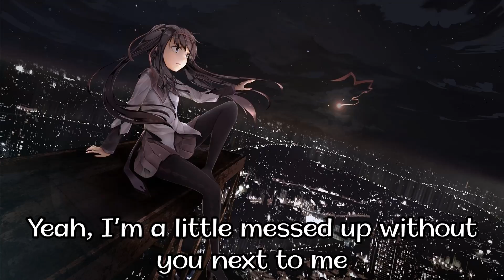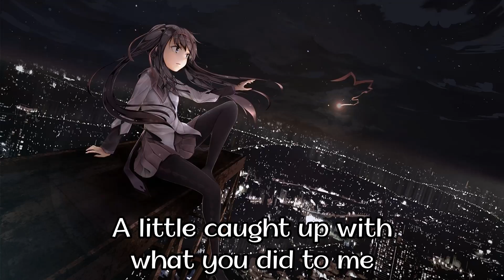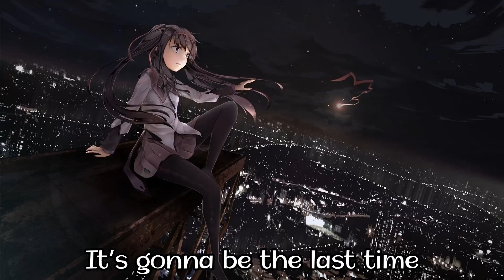Nightcore - I Wish You Knew (+Lyrics)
I Wish You Knew by CAGGIE
-||{Nightcore Version}||-

S.U.B.S.C.R.I.B.E.F.O.R.M.O.R.E

Lyrics:
Lying alone on the bathroom floor
Drinking to forget but I miss you more
Wishing it was you, outside my door
What is it you do? I keep asking myself
I really fell for you like no one else
Try to take a breath and control myself

So I
Pretend
It's gonna be the last time
This has
To end
'Cause it’s all in my mind
And yeah I
Pretend

I’m a little messed up without you next to me
A little choked up yeah I can hardly breath
A little f*cked up cause you're my ecstasy
A little caught up with what you did to me
And all fired up now I can hardly sleep

You Do
To Me

Torture myself climbing up the walls
Keep checking my phone hoping that you'd call
No sign of you
Not a thing at all
Can't touch the ground cause I'm in too deep
Looking for the words but its hard to speak
Need another hit
'Cause I am feeling weak

So I
Pretend
This has
To end
And yeah I
Pretend…

You Do
To Me

Wish You
I Wish You Knew What You Do
I Wish You Wish You wi- wi- Wish You

So I
Pretend
This has
To end
And yeah I
Pretend…

It's gunna be the last time

You do To Me

-||{I.D.O.N.T.O.W.N.A.N.Y.O.F.T.H.I.S.S.O.N.G}||-